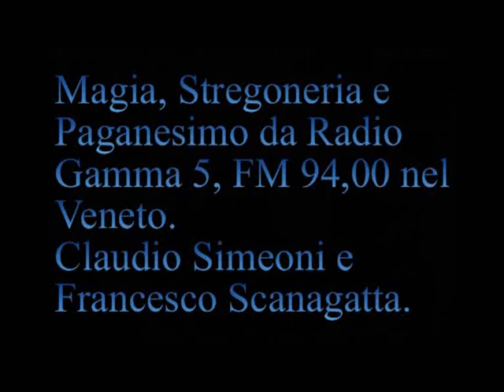Concetto di Vittoria e Sconfitta. [057S]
[057S] Trasmissione Radio Gamma 5 del 18 dicembre 1997
[03:13] Sole e Pianeti come esseri viventi .
  [48:36] "Sei tu un dio?".
[54:02] Concetto di Vittoria e Sconfitta .
  [58:52 t] "Lei durante il periodo delle feste di Natale non potrebbe fare a meno di fare queste trasmissioni!?" Perché il Vaticano chiude forse?! Imbecillità non merita essere discussa.

  PlayList radio Gamma 5, 057. "Sei tu un dio?".